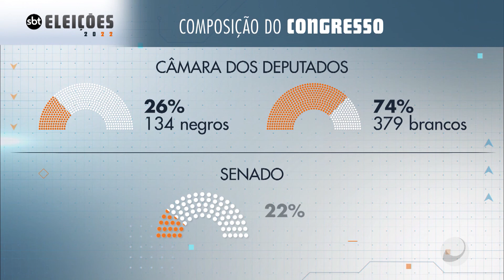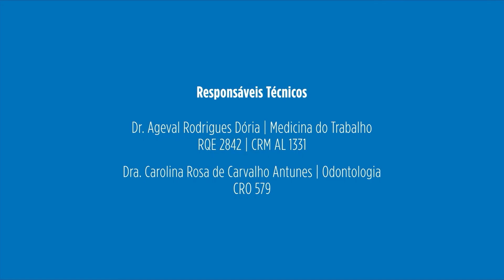Ponta Verde Notícias 17/10/2022